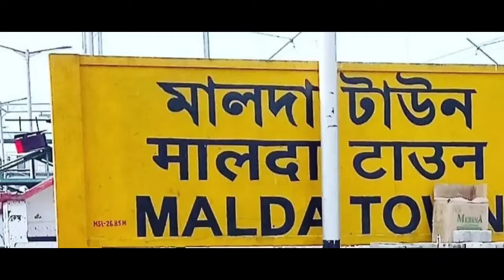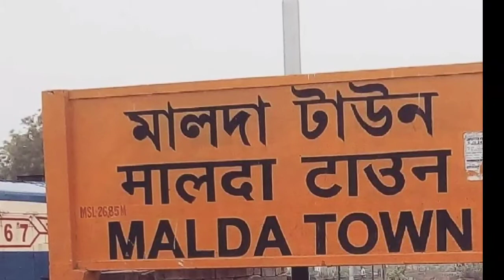Malda Town Railway Station Full Details || Railway Nagar